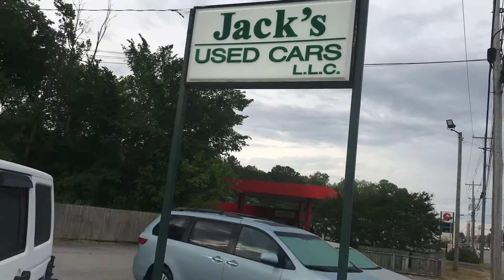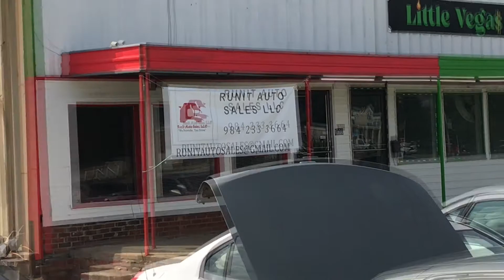JEEP WRANGLER DAY - ROCKY MOUNT, NC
NEPHEW REVIEWED TWO CUSTOM JEEP WRANGLER...THEY KILLED 🐬DOLPH AKA NEPHEW JEEP...YOU MUST SEE

NEPHEW KAREEN

NEPHEW_KAREEN_TRAP